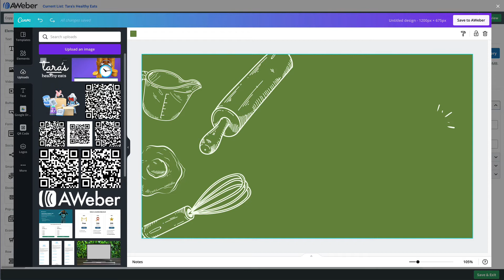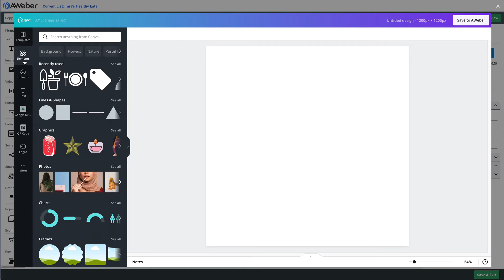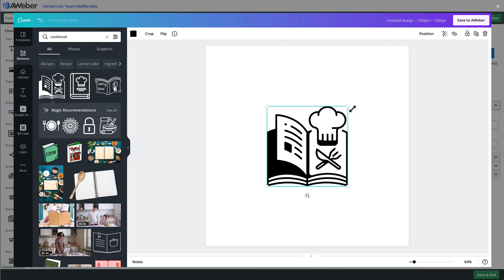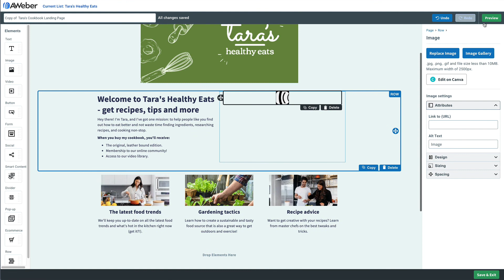Using Canva in landing pages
Not a designer? No problem! With Canva in AWeber, you can create logos and imagery in just a few clicks with pre-designed templates, illustrations, and more!

AWeber is on a mission to help small businesses make a big impact. Our powerful marketing software makes it easy for you to build deeper relationships with your audience while growing your business.

AWeber has the tools you need to make promoting your business a breeze.
~ Email Marketing
~ Professional Templates
~ Email Automation
~ Landing Pages

Already a customer? Join our supportive community of more than 4,000 entrepreneurs (and growing!) on Facebook